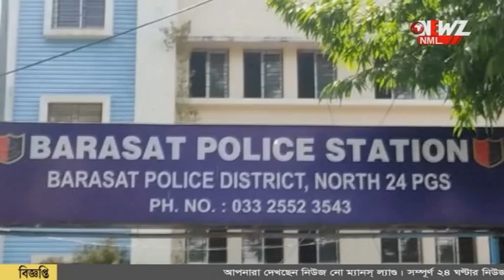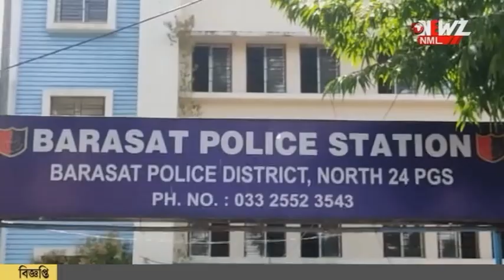বীমা করানোর নামে প্রতারণার শিকার গ্রাহক।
বীমা করানোর নামে প্রতারণার শিকার গ্রাহক। একাউন্ট খুলেই আর্থিক লেনদেন। অ্যাকাউন্ট হোল্ডার কে ব্যাংকে ডাকতেই ধরা পড়ে দুই প্রতারক।